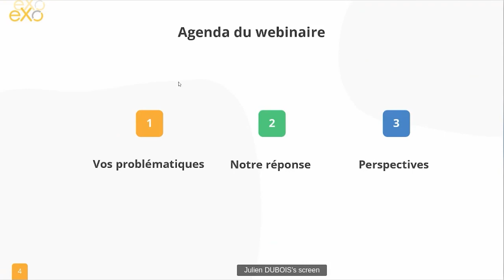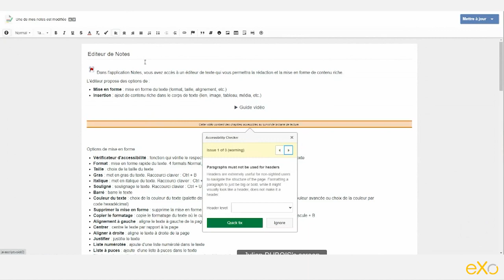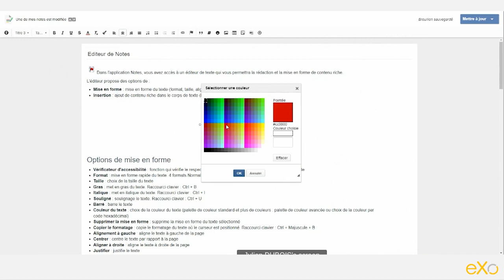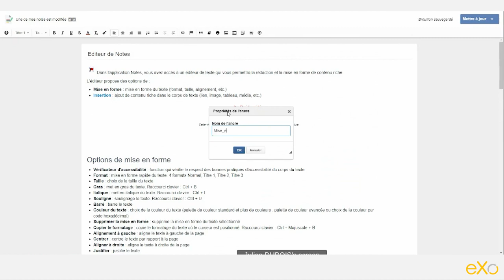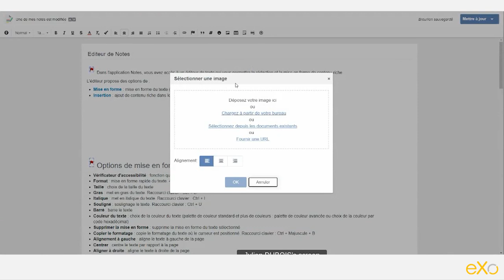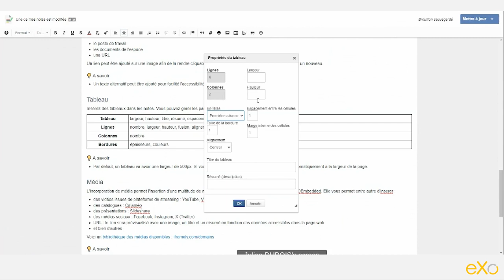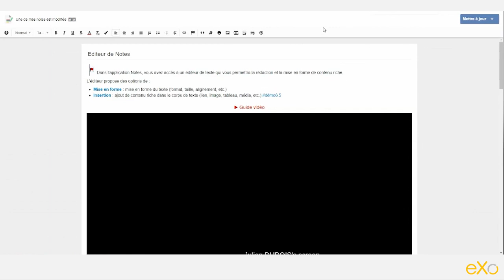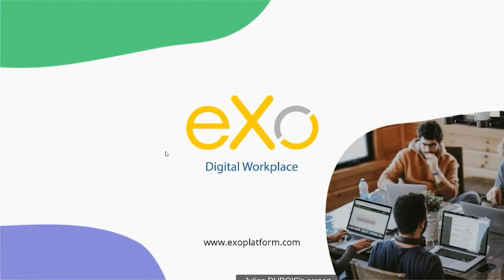eXo 6.5 tutoriel clients (FR) - Nouveautés de l'éditeur d'articles et de notes